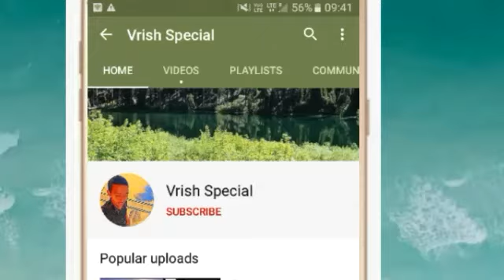वृषभ राशि 24 जून बुधवार | Aaj Ka Vrishabh Rashifal | Vrishabh Rashi 24 June 2020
Visit please

24 जून 2020 वृषभ राशि की जरूरी खास बात। Aaj ka Vrishabha Rashifal।Vrishabha Rashi 24 June 2020

 Vrishabha Rashifal 24 June 2020
Vrishabha rashi aaj ka rashifal
24 June 2020 Vrishabha rashi
 Vrishabha rashi 24 June 2020
Aaj 24 June 2020 ka Vrishabha Rashifal
Vrishabha Rashi
24 June 2020 ka rashifal
 Aaj ka Vrishabha rashifal
Aaj 24 June 2020 ka rashifal
Dainik Rashifal
 Horoscope
 Astrology
 आज का वृषभ राशि 24 जून वृषभ
 वृषभ राशि आज का राशिफल
वृषभ राशि
 वृषभ राशिफल
AajKa VrishabhaRashi
vrishabhaRashifal June 2020

धन्यवाद ।